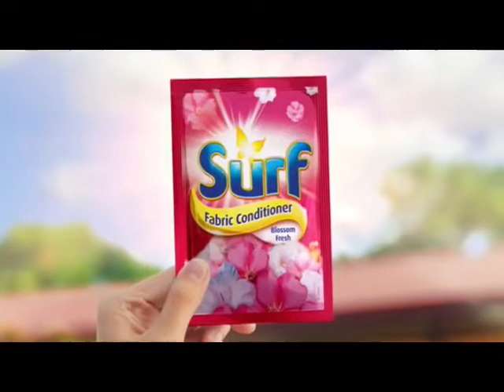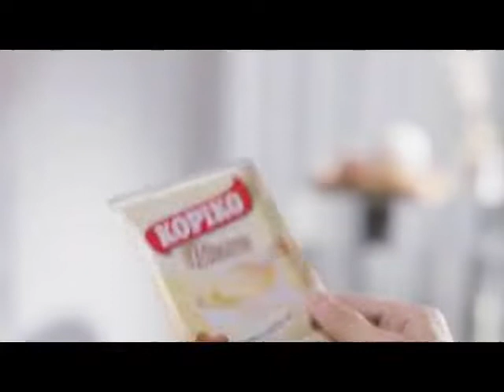LiteVision - Bagong Umaga, Bagong Pag-Asa Commercial Break (February 11, 2022)